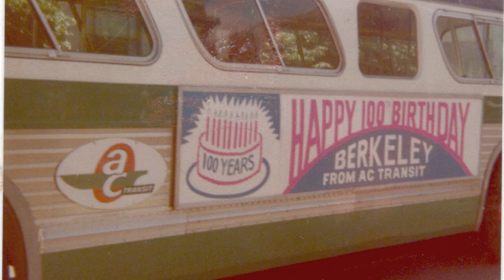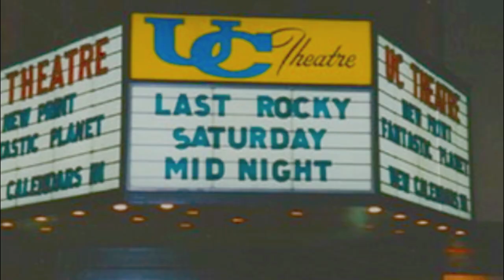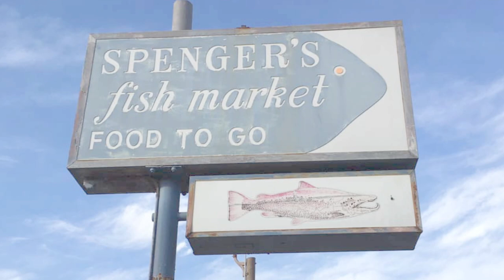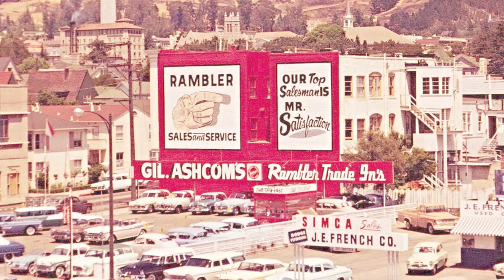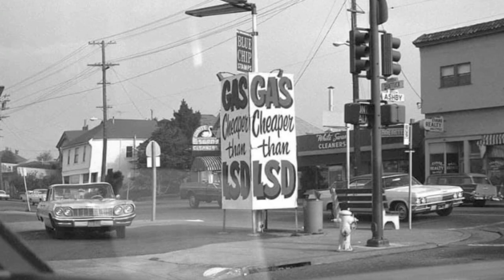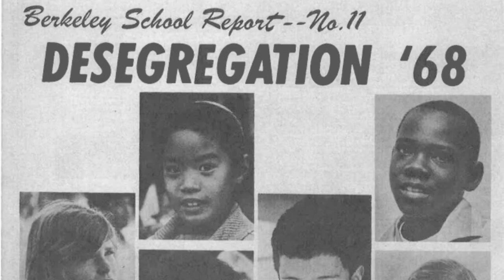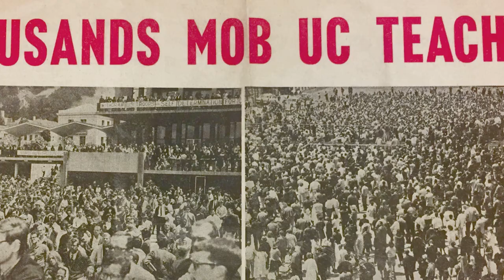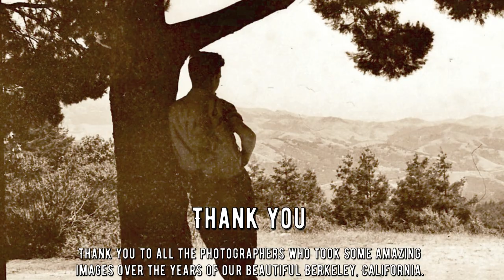BYGONE BERKELEY: Images from a different time.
Our latest video, "Berkeley Through the Ages," is a captivating visual mosaic that seamlessly weaves together snapshots from different eras, from the iconic Berkeley riots of the 1960s to the bygone era of the Key Route trains and much more.

🏛️ Witness History Unfold: Immerse yourself in the captivating history of Berkeley, a city that has witnessed countless moments of transformation, activism, and cultural evolution. Our video is a window into the past, offering a unique perspective on the events and landmarks that have shaped this vibrant community.

📸 Images from Yesteryears: Explore a treasure trove of historical photographs, each telling a story of its own. From the turbulent 1960s to the nostalgic days of the Key Route trains, these images are a time machine that will transport you to different eras.

🕰️ A Glimpse into Berkeley's Soul: "Berkeley Through the Ages" isn't just a video; it's a journey through the heart and soul of a city known for its activism, artistry, and resilience. Discover the essence of Berkeley through the lens of time.

Be the first to explore our ongoing series of historical journeys and discoveries.

Let's celebrate the city's heritage, keeping its stories alive for generations to come.

Join us in this immersive voyage through the annals of Berkeley's history. Whether you're a lifelong resident, a history buff, or someone who simply appreciates the beauty of the past, "Berkeley Through the Ages" promises to be a captivating experience you won't want to miss.

Sit back, relax, and let history unfold before your eyes. Berkeley's past is a tapestry of stories waiting to be explored. 📽️🌆
Thank you to all the photographers who took some amazing
images over the years of our beautiful Berkeley, California.
Nester Wolansky
Robert Toren
Stoney Burke
Jack Johnson
Bill Eaton
Bib Black
Thomas Berger
George A. Dibble III
Steven Lucas
Chris Gartner
Ron Zappala
Hans-Christian Kasper
Howard Harawitz
Don Teeter
Yusef Zaloukh
Jeffrey Matucha
Chris Treadway
Shannon Moore
Richard Friedman
And anyone else I have missed and could not find.

Produced by Ian Ransley
(A berkeley native)

Music

"Catamaran"
Allah-las

"Buchanan hammer"
Los tunes

"1969"
the proper ornaments

2022 bygone berkeley
1.
2.
3.
4.
5.
6.
7.
9.